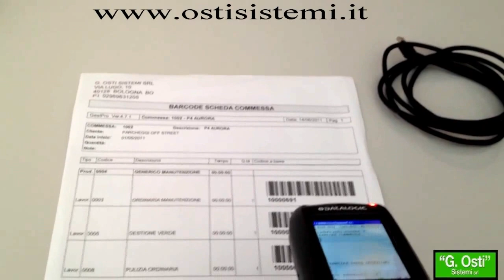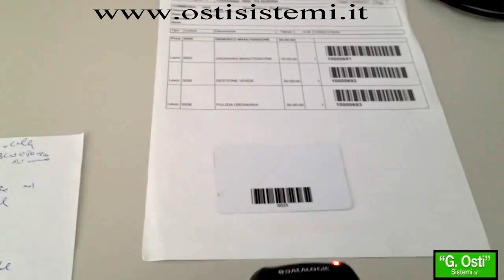Gestione Commesse barcode: dipendenti fuori sede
La gestione delle commesse e la rilevazione presenze dei dipendenti fuori sede. Abbiamo utilizzato il rilevatore (scanner barcode) portatile Memor DL con a bordo sistema Windows CE e Ns. applicativo per la rilevazione dei tempi di commessa ( avanzamento) e rilevazione delle presenze. Utile in tutte quelle situazioni in cui si ha del personale fuori sede che deve timbrare sia le presenze sia le commesse.
In questo caso occorre dotare il personale di un rilevatore scanner barcode Memor DL con i codici a barre delle commesse stampati su carta. Ad esempio se utilizzate il Ns. software di rilevazione commesse Gestpro, potete stampare i codici a barre ( barcode ) di commessa, prodotto, lavorazione e dipendete ( oppure un unico barcode che riepiloga i primi 3 : speedcode).
Il rilevatore portatile Memor, con Ns. applicativo Gestpro Mobile, legge in sequenza barcode ( speedcode unico) più barcode del codice dipendente, oppure un seconda configurazione : barcode commessa, prodotto, lavorazione , dipendente.